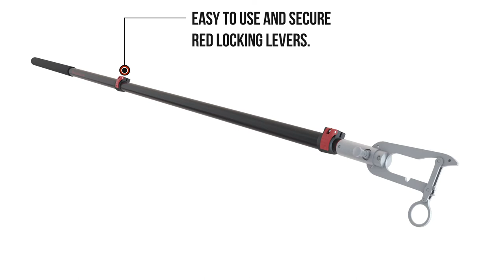3D animation showcasing what makes Buoycatcher boat hooks unique and a must have for all boat owners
Buoycatcher is the UK's fastest growing brand of boat hooks and a must have for all boat owners

The @Buoycatcher telescopic pole  is made from anodised aluminium.  The pole is lightweight and strong and retracts to a mere 118 cm for easy stowage onboard keeping your deck space clear.  Large closed cell foam handle offers superb and comfortable grip, even with wet hands and has the added benefit of buoyancy so it will float should you drop it overboard.

When fully extended the pole reaches an impressive 3.3 metres (11 ft) enabling picking up a mooring from the bow or mid ships of larger vessels, reducing the need for leaning overboard, keeping the boat owner and their crew safely onboard.

Choose from a range of quality and innovative interchangeable  boat hook attachments that include our unique  buoy catcher automatic rope feeders made from 316 marine grade stainless steel and designed to secure your boat's mooring lines through buoys, hoops, rungs, chains and cleats without the need for tying knots.